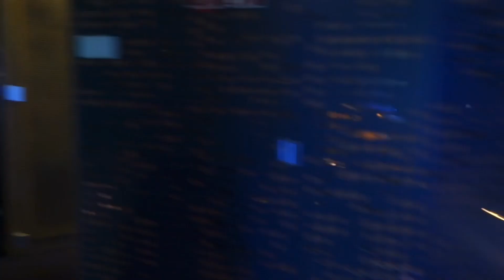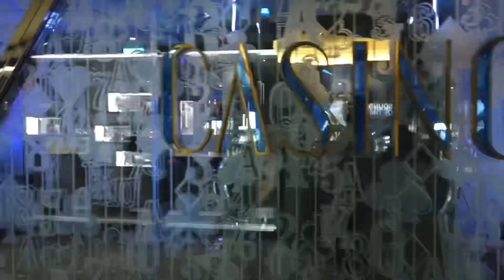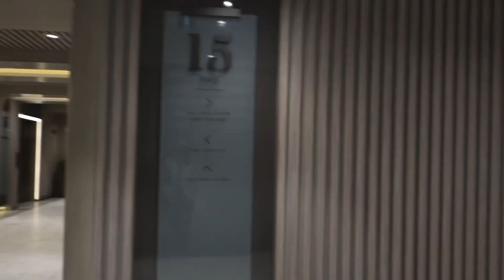Celebrity Edge cruise ship!!!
Taken with Sony RX100 II